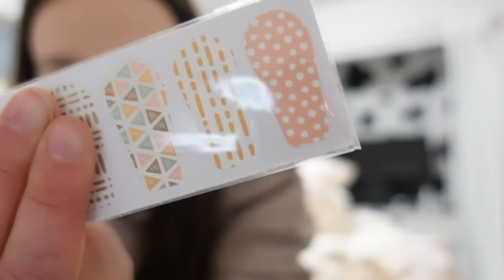I FINALLY HAVE A DEXCOM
It has been a LONG few weeks without having a dexcom on, but I finally got one!! Yay! I Hope everyone is having a fantastic week! 😁